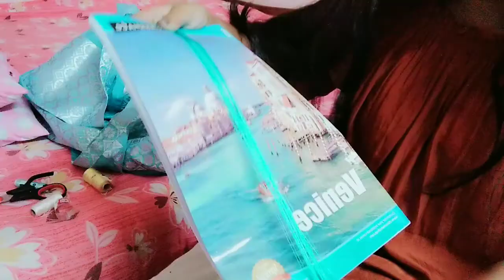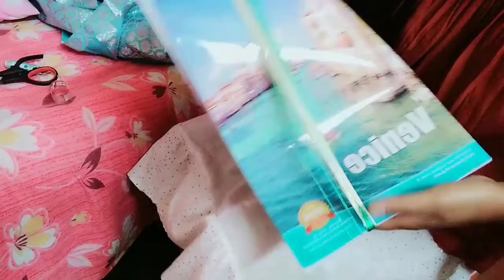সহজতে চাদৰত দহি গুঠা শিকো আহক । How to make dohibota desin । Umatara's kitchen and vlogs ।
Hello Friends ki khabar. Aji moi aupner majoloi looi ahisu dohibota desin.

তলত মোৰ ভিডিঅ'সমূহৰ লিংক দিছো :-

Instagram Name :-Uma Shibam

ধন্যবাদ 🙏🙏